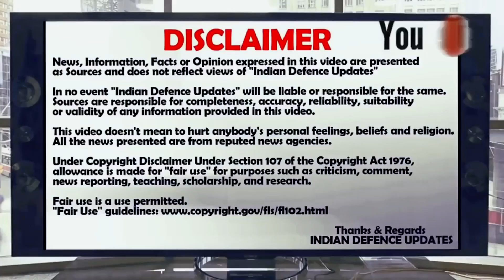Indian Defence Updates : AMCA Latest Update, Cope India Exercise India US Defence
Today's Top 3 Latest Headlines on Indian Defence Updates shows you the following exclusive news on Indian Defence :

1. India draws closer to US under Prime Minister Modi, to restart ‘COPE INDIA’.

Indian Government is ramping up defence cooperation with the United States, and will restart COPE INDIA, a mock combat exercise between the US and Indian Air Force.
COPE INDIA was first conducted in 2004, and subsequently in 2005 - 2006 - and 2009, after which it was abandoned.
The move to restart COPE INDIA comes after Indian Air Force jets took part  in the US  ‘RED FLAG Alaska’ exercise for the first time in 2016.

2. EJ200 Engine with 25 % Additional thrust on cards with eye on India’s AMCA Engine requirement.

EuroJet Turbo GmbH consortium has started working on New Enhanced Engine for Integration with Eurofighter Typhoon and also compete to power Next Generation fighter jets like India’s AMCA Program.

As per Media reports, E-J200 with 25 % additional thrust growth - will be able to compete in Turkey’s TFX  and India’s  AMCA 5th Generation fighter jet engine requirements.
While in India as part of visiting delegation  Stephen Phipson, Head of Defence and Security Organisation  had said that technology demonstrator will be ready in 12 months  and Collaboration between engine maker Rolls Royce  and India’s  DRDO  on the engine technology is likely to take place.

3. Indian Defense Sector Opens up to Private Players : Clears $2.8 Billion of Orders.

The Indian Army has selected eleven priority defense projects worth $2.8 billion  to be awarded to the private sector, as a bid to hasten the plugging of critical shortage.

The contracts mainly comprise development and manufacturing of arms and equipment - including short range unmanned aerial vehicles, advanced robotic surveillance systems, 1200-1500 HP modular engine for tank T-90 S.
The biggest of the contracts is the manufacturing of modular engine for T-90 tanks.
The project alone is pegged at $1.5 billion.
Development of short-range remotely piloted aircraft system has an indicative cost of approximately $350 million.

This video shows you all the Top 3 Latest and Exclusive Indian Defence News. It covers the defence news of all the indian armed forces, Indian Army, Indian Air Force,Indian Navy, BSF, NSG, CRPF, ITBP, etc.This version keeps the viewer updated of every small developments related to Indian Defence. All the news are published in reputed media sources.

About : ' Indian Defence Updates ' is a very dedicated and professionally managed YouTube Channel that publishes the latest news related to Indian Defence from genuine reputed media sources with correct information.